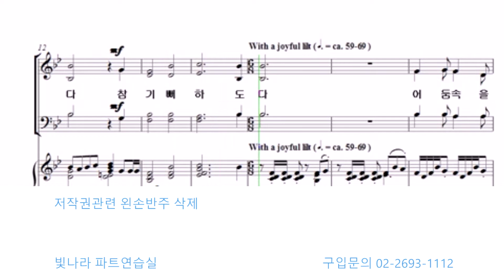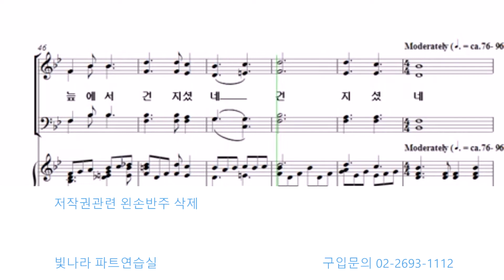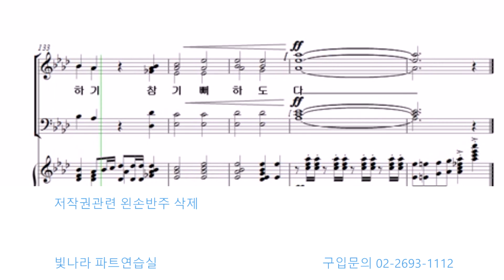빛나라 [빛나라찬송가편곡2] 09. 주 예수 넓은 사랑 -베이스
빛나라 [빛나라찬송가편곡2] 09. 주 예수 넓은 사랑(arr. J. M. Martin) -베이스